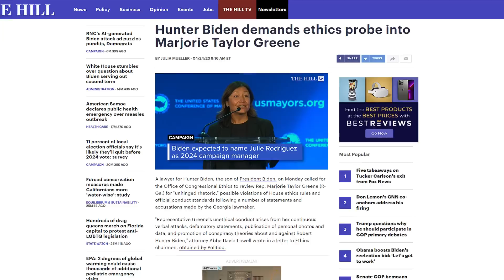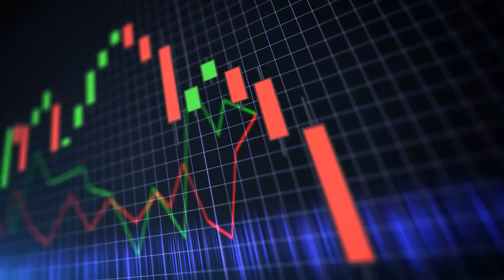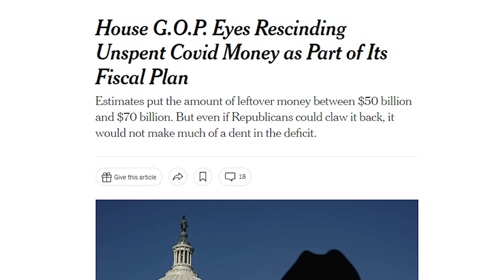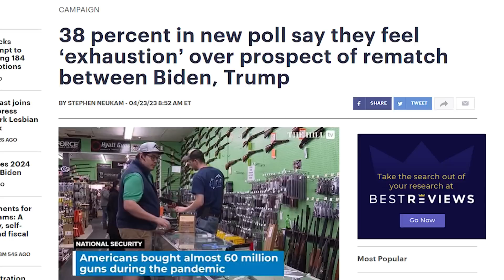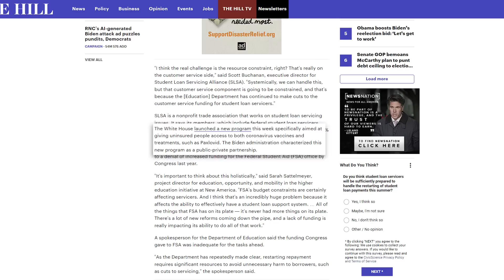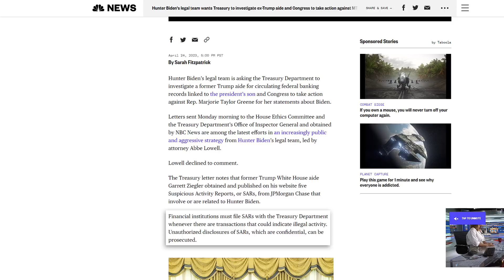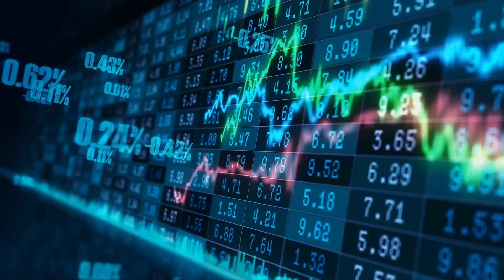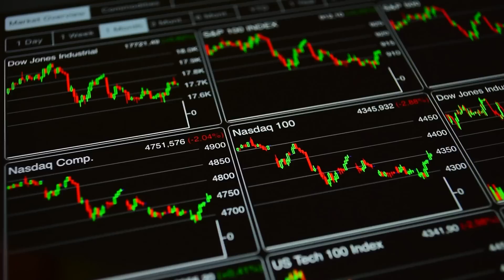I Can't Believe It: This is much worse than Biden admitted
✅ 💥  11 MUST HAVE SURVIVAL GEAR & GADGETS (Updated)

4TH CHECK, SNAP & EBT Increase Free Government Grants...